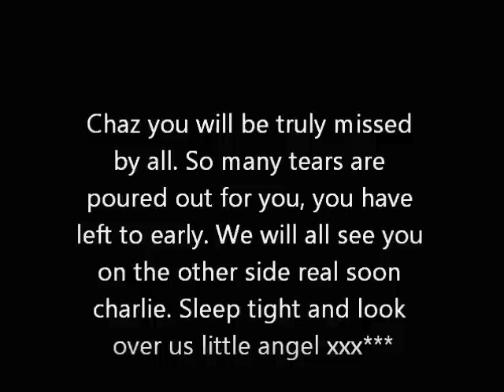R.I.P Charlie Paterson (Chaaza)